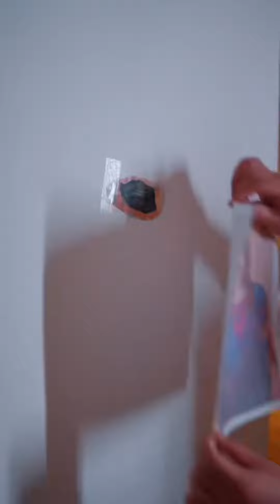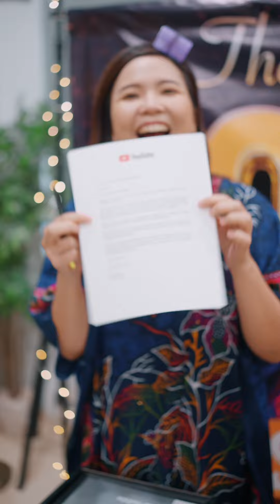100K SUBSCRIBERS UNBOXING SURPRISE 🥳🎉!!!